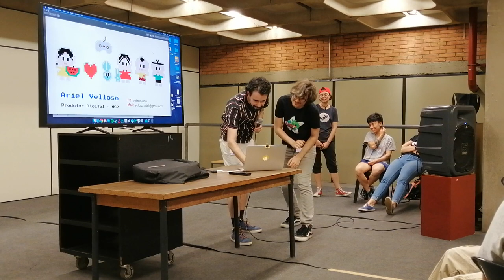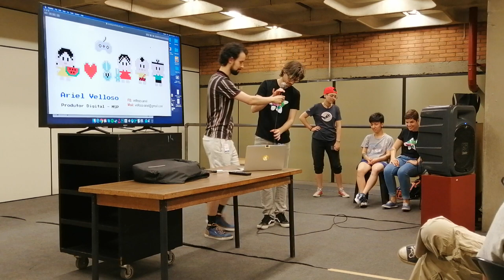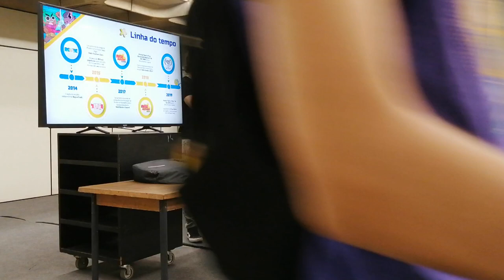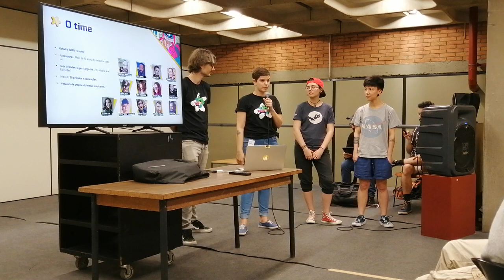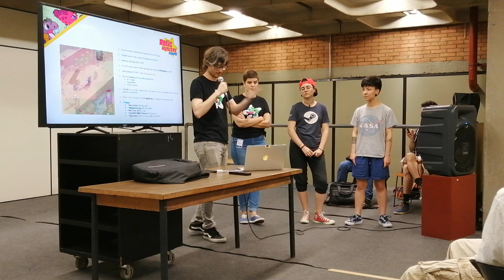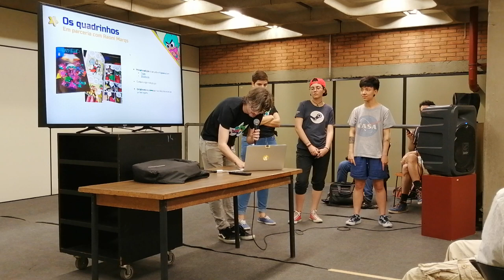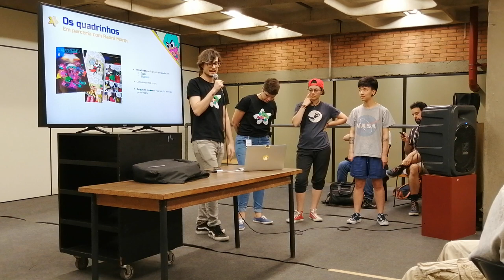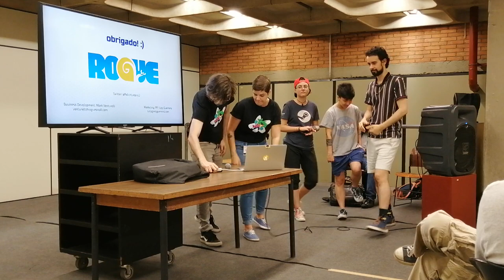Rogue Snail apresenta a trajetória de Relic Hunters e do game Legend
Gravação de Paulo Zambarda de Araújo.